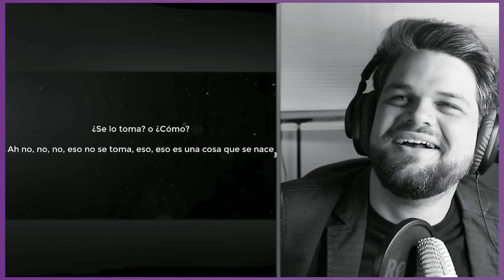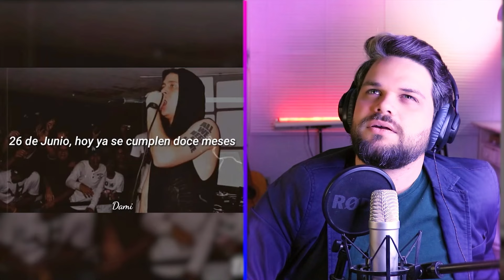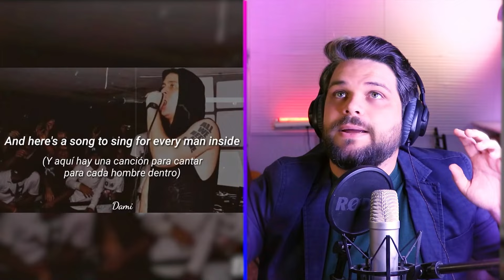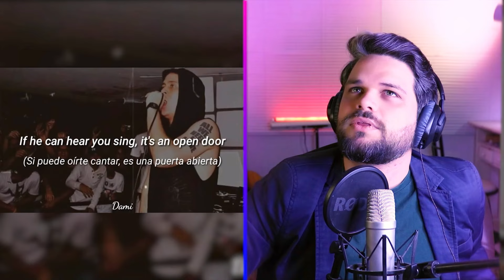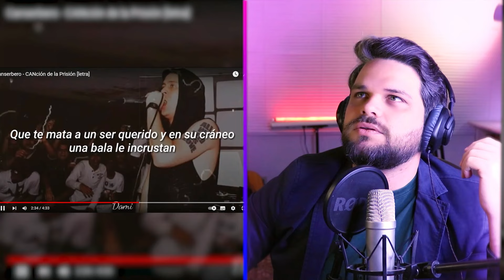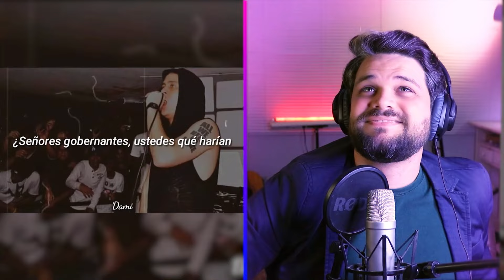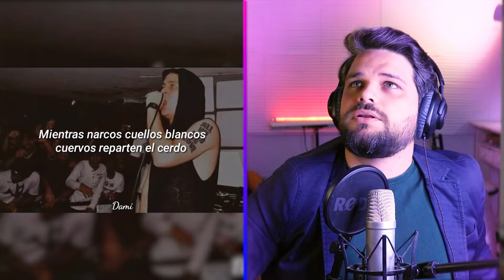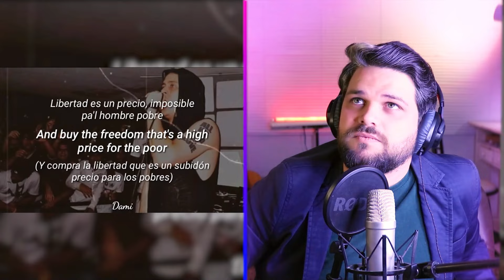¿JUSTICIA o VENGANZA? - “Canción de la Prisión” CANSERBERO (Reacción y Análisis)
CANSERBERO en este 4to tema de su Álbum "Guía para la Acción" le da espacio a una "Canción de la Prisión" que aborda temas difíciles desde una perpectiva única. Acompáñame en esta reacción profunda y cuéntame cúal es tu posición sobre esta difícil temática. Te leo en los comentarios!

🧠 Si disfrutas de mi contenido, te invito a apoyarme convirtiéndote en Partner, Mecenas o Mente Maestra del canal. Al hacerlo, disfrutarás de beneficios exclusivos diseñados especialmente para ti.